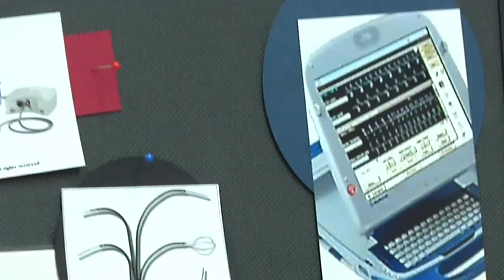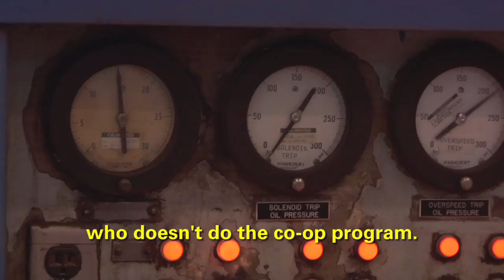The College of Engineerings Co-op Program, Marquette University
The College of Engineering's Co-op Program is one of the most renowned of its kind in the nation. Learn about the opportunities it provides and see how it has made a different in the life of one engineering student.